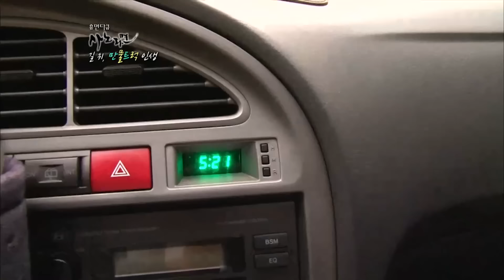[사노라면] 21-2 ＂애들 엄마가 정상이 아니었어요＂ 이혼한 아버지 밑에서 속세와 단절하고 사는 남매 MBN 120626 방송